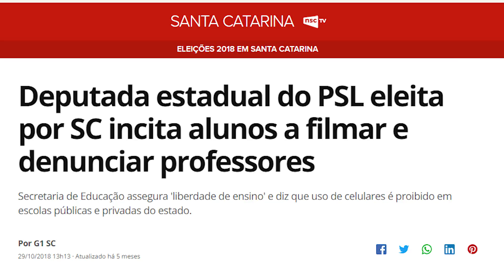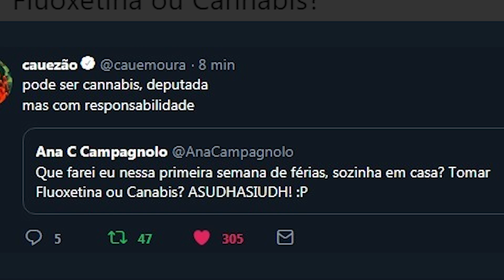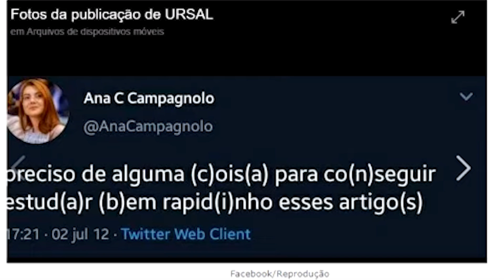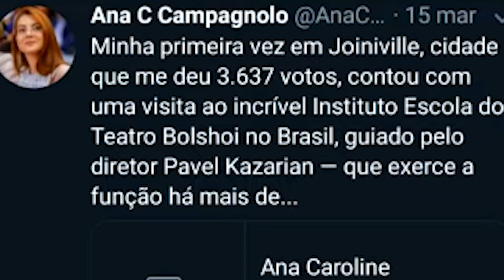A HIPOCRISIA DO PSL...